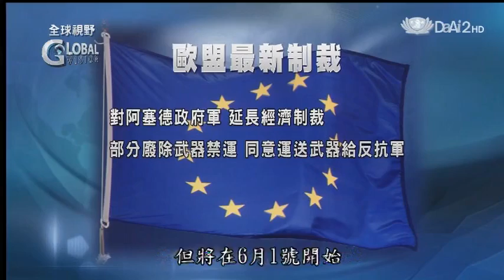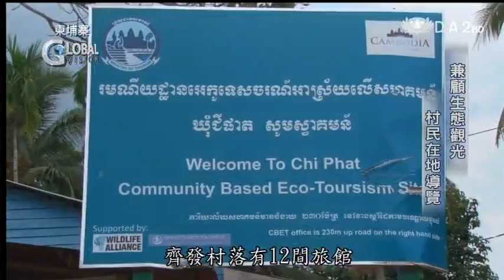20130528《全球視野》歐盟取消武器禁運